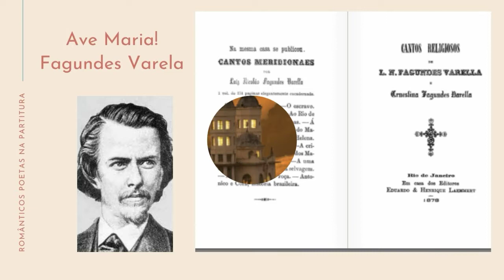Ave Maria- Fagundes Varela /Thaís Salgado - Românticos Poetas Na Partitura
Apresentação da música Ave Maria, poesia de Fagundes Varela e música de Thaís Salgado. Uma produção para o projeto Românticos Poetas na Partitura.